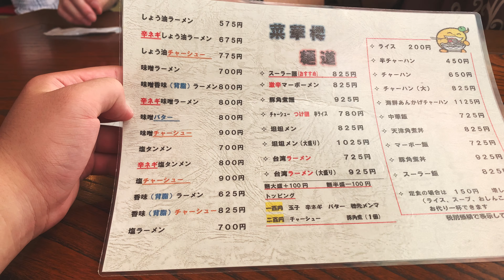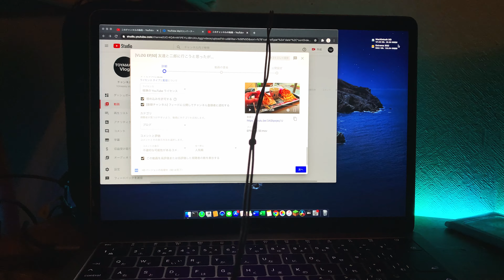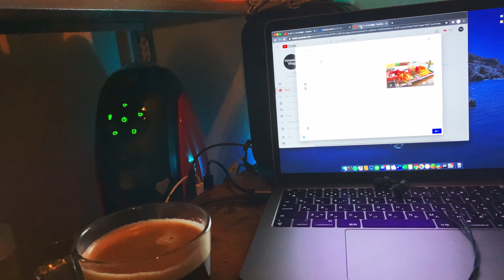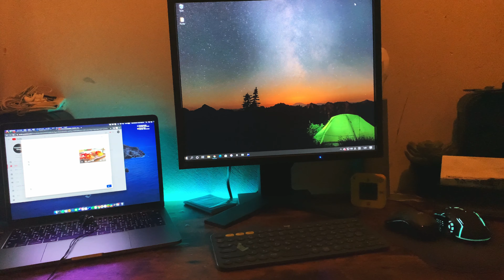[VLOG EP,55] 菜華楼のラーメンと部屋の片付け [8,2,20]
遠山です。メインでSHOTA TOYAMAというチャンネルを運営しております。カメラyガジェット、その他周辺機器を集めることが趣味です。たまに遠出したり旅行したりもするのでその様子も動画にできたらなと思います。自分の生活風景をアップロードするチャンネルです。このチャンネルの動画は物語形式で作っており、最初はEPISODE1を2019年の12月にSHOTA TOYAMAにアップしたことが始まりで、2020年の3月にこのVLOGチャンネルを開設させていただきました。ぜひ興味があればご視聴くださるととても嬉しいです。